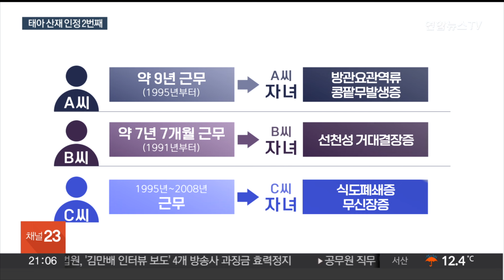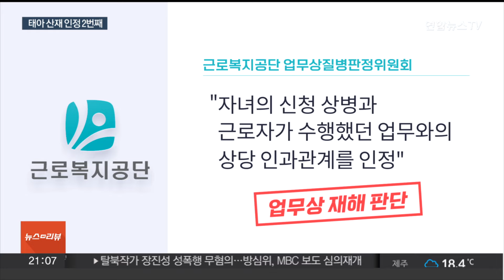반도체공장 근로자 태아 산재 첫 인정…"인과관계 있어" / 연합뉴스TV (YonhapnewsTV)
반도체공장 근로자 태아 산재 첫 인정…"인과관계 있어"
[뉴스리뷰]

[앵커]

임신 상태로 반도체 공장에 근무하며 유해환경에 노출됐던 근로자들의 자녀에게 발생한 질환이 산업재해로 인정됐습니다.

간호사 외 직종에서 태아 산재가 인정받은 건 이번이 처음입니다.

문승욱 기자입니다.

[기자]

임신 중 유해환경에 노출됐던 공장 근로자 자녀 3명에 대한 산업재해 승인이 이뤄졌습니다.

고용노동부 산하 근로복지공단이 삼성전자 반도체 공장에서 일했던 여성 근로자 3명의 자녀가 지닌 선천성 질환을 산재로 인정한 겁니다.

근로자 A씨는 1995년부터 약 9년 동안 삼성전자 반도체연구소에서 근무했는데, A씨의 자녀는 산전 초음파에서 방광요관역류와 콩팥무발생증이 확인됐습니다.

1991년부터 약 7년간 근무한 B씨의 자녀도 선천성 거대결장증 진단을 받았습니다.

임신 7개월째까지 근무했던 C씨의 자녀도 선천성 식도폐쇄증과 무신장증 등을 진단받았습니다.

이들은 초기 역학조사에서 "업무 관련성에 대한 과학적 근거가 부족하다"는 판단을 받았습니다.

하지만 지난 15일 업무상질병판정위원회는 "자녀의 신청 상병과 근로자가 수행했던 업무와의 상당한 인과관계를 인정해 업무상 재해로 인정한다"고 밝혔습니다.

산재 신청 약 3년 만으로, 반도체 공장 근로자의 자녀가 인정받은 건 이번이 처음입니다.

태아산재보상법이 지난해부터 시행된 후 공단이 태아 산재를 인정한 것은 이번이 두 번째입니다.

앞서 지난해 12월 인공신장실에서 투석액 혼합 업무를 하던 간호사의 자녀에게 발생한 선천성 뇌질환이 태아 산재로 처음 인정됐습니다.